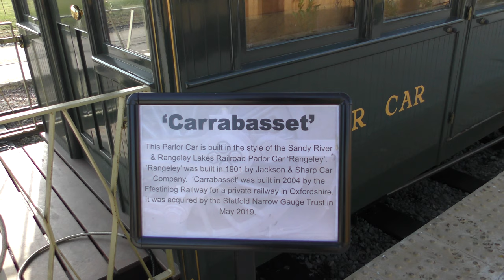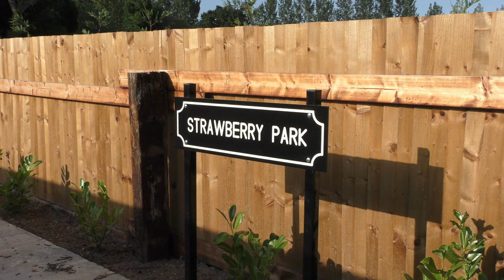Statfold Barn Railway - Enthusiasts Day - 8th August 2020 - Staffordshire - England